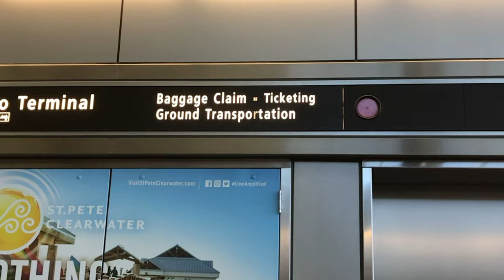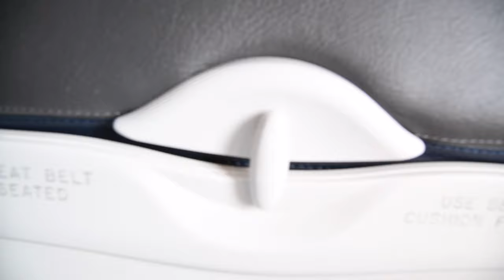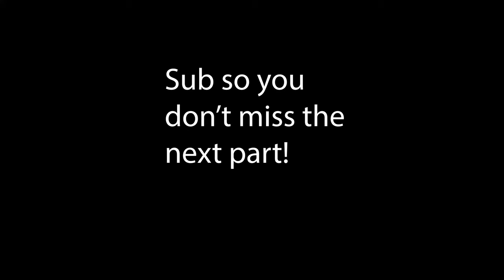Beauty Crowns Event part 1 (Travel Vlog)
Hey guys! this was an event that my sister hosted for women of all ages and stages of life to come experience what the lord can do in our lives.